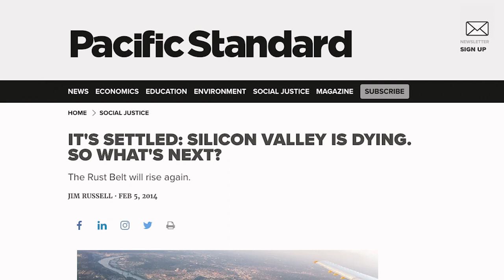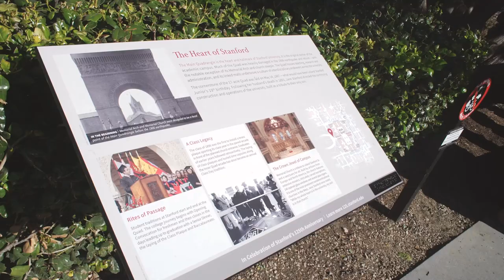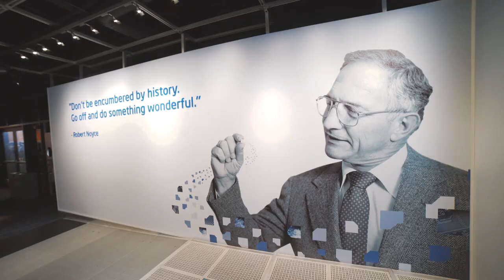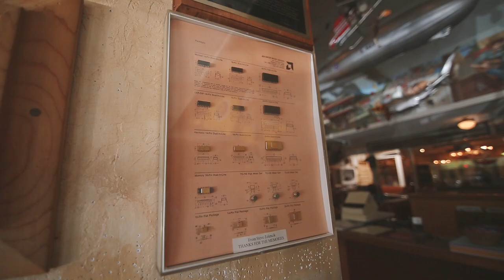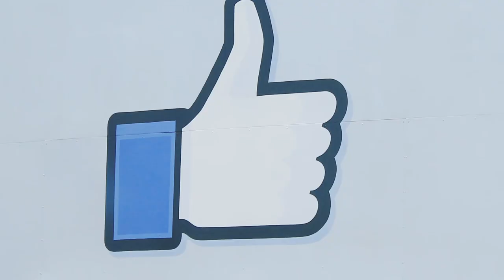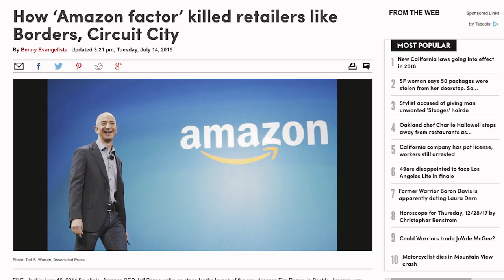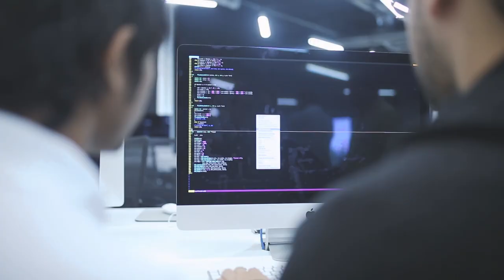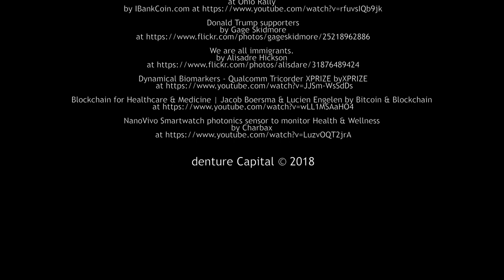A Rift In the Valley Part 1 of 2 I Silicon Valley Documentary Film - @guchHQ Originals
This Silicon valley film features - Alan Cooper (father of Visual Basic), Orkut Buyukkokten (Father of Social media before Mark Zuckerberg's Facebook), Jason Calacanis (Angel Investor in Uber), Jamis Macniven (Owner of Bucks of woodside), Dr Adam Dorsay (Psychologist practicing in Silicon Valley), Saeed Amidi (early investor in PayPal, Dropbox, Lending Club etc and CEO, Plug and Play Tech Center) among others. It explores households in silicon valley with the younger generation attracting towards entrepreneurship, innovation arising from Stanford University and some behind the scene stories of the Silicon Valley.

Using interviews with entrepreneurs, investors and eco-system enablers, this series questions whether innovation is declining in Silicon Valley and shifting elsewhere and the possible reasons for this change.

This two-part series reveals the current state of innovation in Silicon Valley and questions whether its declining. The first part explores the founding, early days and the impact Silicon Valley has had all over the world.

Silicon Valley (abbreviated as SV) is a region in the southern San Francisco Bay Area of Northern California, referring to the Santa Clara Valley, which serves as the global center for high technology, venture capital, innovation, and social media. San Jose is the Valley's largest city, the 3rd-largest in California, and the 10th-largest in the United States. Other major SV cities include Palo Alto, Santa Clara, Mountain View, and Sunnyvale

Produced and Presented by guch (Manu Srikumar & Pranav Chimulkar)
Creative Director - Debjita Dhar
Cinematography - Sumukh Bharadwaj
Editor - Bharat Mirle
Sound - Noel Alex
Colourist - Joiet Joseph
Trailer by Fais KM & Hasa Samudrala
Motion Design by Shiva Kumar
Subtitling - Ben de Araujo & Jijo Idicula
guch team - D Madhukar, Kiran S, Abdul Razick, Gaurav Kumar, Margrish Adya

We at guch, deliver high-quality video services to enterprises all over the world at speed and scale.